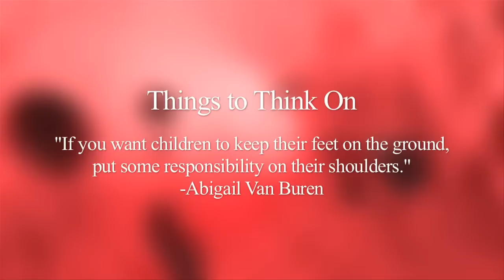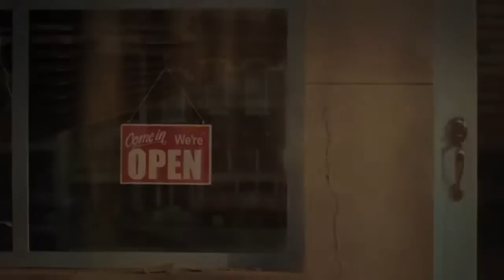Second Chance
Eddie L. Evans
Director/North Tulsa Programs
Youth Services of Tulsa
311 S. Madison Ave.
Tulsa, Ok 74120
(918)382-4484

**PRODUCED BY TULSA COMMUNITY COLLEGE